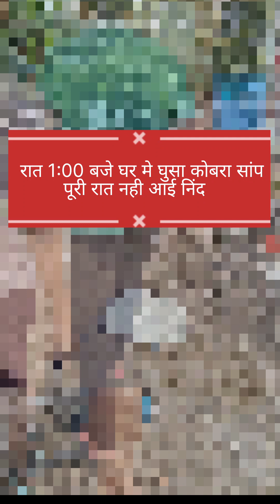रात मे 1 बजे घरचे घुसा कोब्रा साप 🐍डर 😱 के मारे नही सो पाऐ सदस्य अगले ही सुबह सर्पमित्र ने rescue.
कोब्रा snek rescue and release in forest
snek lover indian spectacle cobra